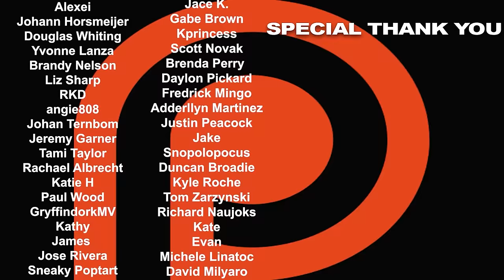The Ones Who Live Episode 2 'Gone' REACTION | The Walking Dead | Rick Grimes | Michonne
After Rick's sacrifice to save his group everyone believed he was gone apart from a couple of people who dedicated a long time to search for their friend. Here's Nikki & Steven's reaction to episode 2 of The Walking Dead: The Ones Who Live.

0:00 - INTRO
4:51 - REACTION
33:01 - RECAP